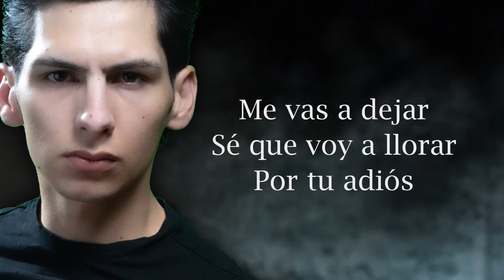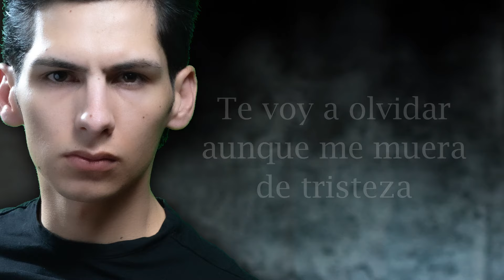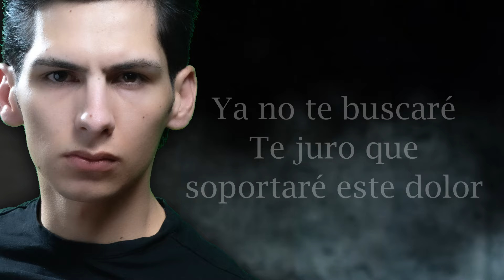Crecer Germán - Te Voy A Olvidar (Lyric Video)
Music video by Crecer Germán performing Te Voy A Olvidar (Lyric Video).